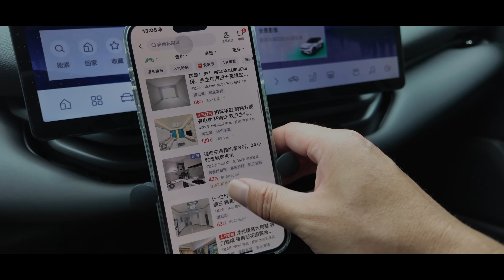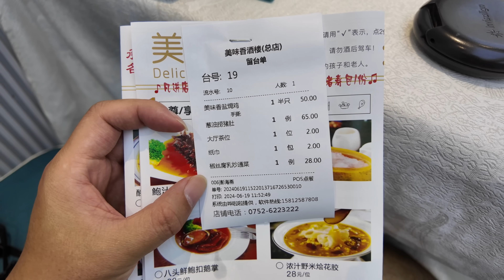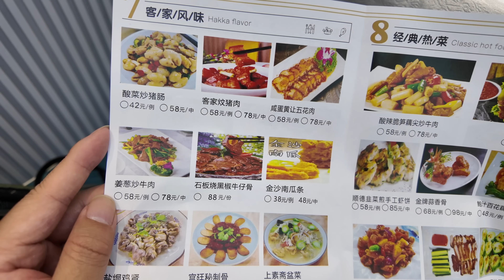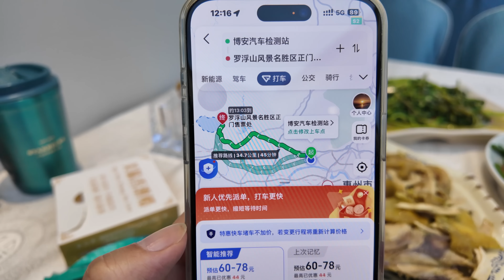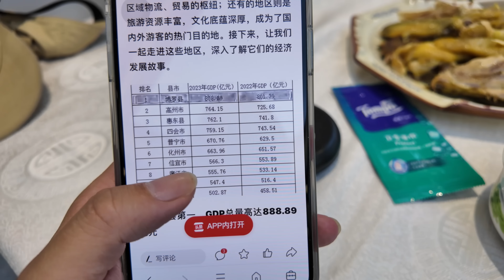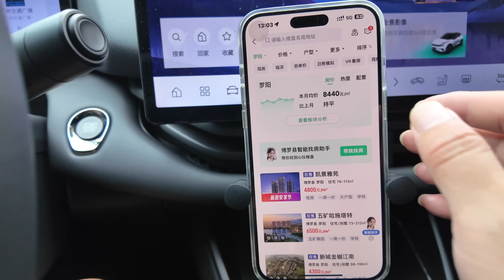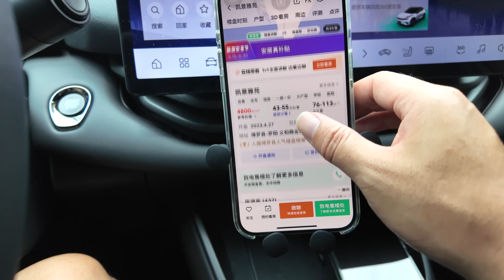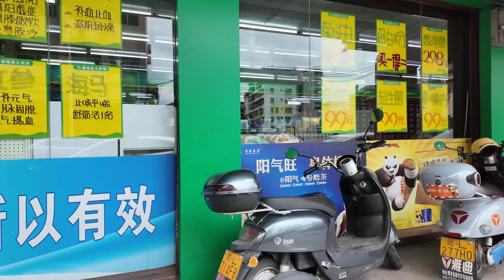碧桂園二手樓揮淚價！217平方米89萬！貴嗎？惠州博羅！最新樓價！90萬做業主！食正宗客家鹽焗雞！美食推薦！旅遊攻略！意想不到的價格！絕對不能錯過！Canton Food Tour｜GuangZhou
餐廳名稱：美味香酒樓(博羅店)
餐廳地址：惠州市博羅大道中283號
餐廳消費：美味香鹽焗雞-半隻 ¥50，蔥油撈豬肚 ¥65，椒絲腐乳炒通菜 ¥28
博羅縣為廣東省下轄縣份，隸屬於惠州市。博羅於前214年置縣，名“傅羅”，西晉武帝太康元年 （ 公元280年 ）改“傅羅”稱“博羅”縣至今。博羅縣位於廣東省中南部、珠江三角洲東北端，東江下游北岸，縣境東北與河源市源城區、東源縣及紫金縣交界，東南與惠陽區、惠城區相連，南隔東江與東莞市相望，西與廣州市增城區相連。博羅縣面積2,795平方公里，縣政府駐羅陽街道博惠路82號。中歐班列貨運紅海站設於本縣與東莞市、廣州市的黃金交界點---石灣鎮。
博羅是嶺南四大文明古縣之一，客家文化、紅色文化、中醫藥文化等交相輝映，文化先後融合廣府、客家、潮汕等眾多民系的文化，形成了既有嶺南文化共性，又有鮮明地域個性的多元文化。
秦統一中國之前，嶺南為百越之地，分佈眾多土邦小國，博羅所在的地方稱為“縛婁國”，靠近今羅浮山。古越語“羅”“浮”即“縛婁”異譯，其中“縛”“浮”表示“人”，“羅”或“婁”指“山洞”，故“縛婁”即“山里之人」。
秦始皇三十三年（前214年）設傅羅縣，晉武帝太康元年（280年）改為博羅縣。 1963年屬於惠陽專區管轄，1988年屬於惠州市管轄。是廣東省四大古縣之一。
惠州與河源市地處嶺南偏遠山區，在唐宋以前，除當地的百越土著（壯族、瑤族、苗人、疍家人、畬族（又特指𪨶族））和奉皇命「平南」軍隊，是中原漢人甚少涉足之地。 [4]據惠陽縣志（2003）記載，至元末，今惠州所轄縣區共只9545戶45410人。換句話說，每平方公里只有不到1戶5人，基本上乃蠻荒之地。現在惠州與河源市600萬居民的祖先，大都是元末戰亂，明初建立衛所軍制和清初解除海禁令以後大批流入。
博羅縣旅遊資源豐富，縣內的羅浮山，被譽為“嶺南第一山”，是中國道教十大名山之一。博羅縣有四星級飯店三家，分別是羅浮山大飯店、富華大飯店及嘉豪禦景飯店。
Boluo County is a county under the jurisdiction of Guangdong Province and is under the jurisdiction of Huizhou City. Boluo was established as a county in 214 BC and named "Fuluo". In the first year of Taikang of Emperor Wu of the Western Jin Dynasty (280 AD), "Fuluo" was changed to "Boluo" County until now. Boluo County is located in the central and southern part of Guangdong Province, the northeastern end of the Pearl River Delta, and the northern bank of the lower reaches of the Dongjiang River. The county borders Yuancheng District, Dongyuan County and Zijin County of Heyuan City in the northeast, Huiyang District and Huicheng District in the southeast, Dongguan City across the Dongjiang River in the south, and Zengcheng District of Guangzhou City in the west. Boluo County covers an area of ​​2,795 square kilometers, and the county government is located at No. 82, Bohui Road, Luoyang Street. The Red Sea Station of the China-Europe Express Freight is located in Shiwan Town, the golden intersection between the county and Dongguan City and Guangzhou City.
Boluo is one of the four ancient counties in Lingnan. Hakka culture, red culture, and traditional Chinese medicine culture complement each other. The culture has successively integrated the cultures of many ethnic groups such as Cantonese, Hakka, Chaoshan, etc., forming a multicultural culture that has both the common characteristics of Lingnan culture and distinct regional characteristics.
Before the Qin Dynasty unified China, Lingnan was the land of Baiyue, with many small states and small countries. The place where Boluo was located was called "Fulou State", close to the present Luofu Mountain. The ancient Yue language "Luo" and "Fu" are different translations of "Fulou", among which "Fu" and "Fu" mean "people", and "Luo" or "Lou" means "cave", so "Fulou" means "people in the mountains".
In the 33rd year of Qin Shihuang (214 BC), Fuluo County was established, and it was changed to Boluo County in the first year of Taikang of Emperor Wu of Jin (280 AD). It was under the jurisdiction of Huiyang Special District in 1963 and Huizhou City in 1988. It is one of the four ancient counties in Guangdong Province.
Huizhou and Heyuan are located in a remote mountainous area in southern Lingnan. Before the Tang and Song dynasties, except for the local Baiyue indigenous people (Zhuang, Yao, Miao, Tanka, She (also specifically the She)) and the "pacification" troops ordered by the emperor, it was a place that few Han people from the Central Plains set foot in.  According to the Huiyang County Annals (2003), by the end of the Yuan Dynasty, there were only 9,545 households and 45,410 people in the county area under the jurisdiction of today's Huizhou. In other words, there were less than 1 household and 5 people per square kilometer, which was basically a wild place. The ancestors of the current 6 million residents of Huizhou and Heyuan City mostly came from the wars at the end of the Yuan Dynasty, the establishment of the Wei Suo military system in the early Ming Dynasty

Chapters:
00:00 Intro
03:23 開車30分鐘/博羅羅陽/美味香酒樓/讀餐牌時間
06:07 正宗客家鹽焗雞50元半隻/蔥油撈豬肚/椒絲腐乳炒通菜
17:56 當地樓價/碧桂園二手樓揮淚價 200平方米89萬
20:38 當地縣中心實況
31:52 Ending